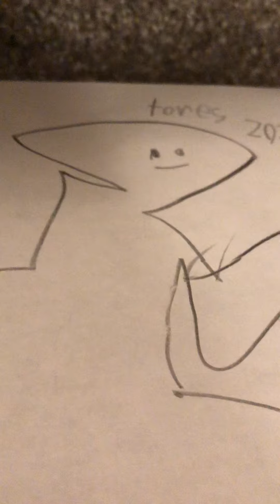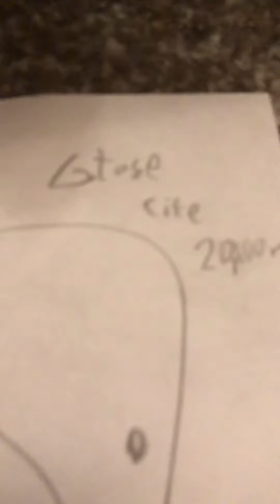Movie Part 3